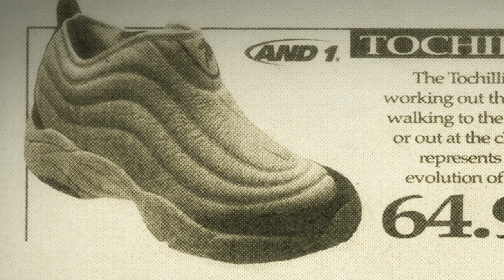Untold: The Rise and Fall of AND1 (Clip 5) | Trailer auf Deutsch | Netflix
Die vom New Yorker Streetball inspirierte und einflussreiche Marke AND1 verwandelte örtliche Legenden in internationale Ikonen. Wie kam es zu dessen Ende?

Über „Untold“, Ausgabe 2

Jeweils eine Folge pro Woche, am 16., 23. und 30. August sowie am 6. September

Die von der Kritik gelobte Serie „Untold“ kehrt mit einer zweiten Ausgabe zurück. Über vier Wochen werden in dieser Dokureihe erneut Geschichten aus der globalen Welt des Sports aus völlig neuem Blickwinkel beleuchtet. Diese Storys aus der Welt des Footballs, Basketballs, Streetballs und Segelns haben Sie so noch nie gehört, auch wenn Sie das vielleicht glauben. Jeweils einmal pro Woche erlebt das Publikum einen wichtigen Wendepunkt, von dem aus man immer tiefer in die Geschichte hinter den Schlagzeilen eintaucht und von denen hört, die dabei waren und den Mut, die Belastbarkeit, den Kummer, den Triumph, die Gewalt, die Komödie und das Pathos hinter dem Schweiß persönlich miterlebt haben. Sei es die unbekannte Geschichte einer geheimen Online-Beziehung des Football-Stars Manti Te’o, der Schiedsrichter hinter dem Wettskandal in der NBA, die unglaubliche Erfolgsgeschichte eines maroden Unternehmens, das aus Streetball ein Phänomen machte, oder der Überraschungssieg Australiens gegen die USA beim America’s Cup. Untold erkundet die Leidenschaft und die Konzentration, die notwendig ist, um ein Champion zu werden, und wie ein Triumph abseits der Arena schnell zunichtegemacht werden kann. Die Regie bei den Folgen führen Chapman Way, Maclain Way, Ryan Duffy, Tony Vainuku, Kevin Wilson Jr. und David Terry Fine.

Über „Untold: The Rise and Fall of AND1“

Weltweite Premiere am 23. August 2022

Die auf den Bolzplätzen in New York City geborene „AND1 Mixtape Tour“ brachte Streetball den Massen näher, stellte etablierte Konventionen infrage und brachte ein Außenseiterteam im Basketball ganz nach vorn. „Untold: The Rise and Fall of AND1“ erzählt die Geschichte von drei jungen Freunden, die den Traum hatten, ihren geliebten Sport bekannter zu machen, der für sie mit der Undergroundform des Streetball verbunden war. Am Ende stellten sie die gesamte milliardenschwere Basketballindustrie auf den Kopf. In verschiedenen Interviews erzählen die drei AND1-Gründer und Streetball-Legenden wie The Professor, Hot Sauce, Skip 2 My Lou, The Main Event, Shane the Dribbling Machine und viele andere von ihren Erfahrungen und dem Werdegang der Marke.

Untold: The Rise and Fall of AND1
Trailer auf Deutsch (Clip 5)
Netflix

Premiere auf Netflix am 23. August 2022

Dokumentarfilme, Business-Dokumentarfilme, Historische Dokumentationen, Sport und Fitness, Fesselnd, Provokativ, Dokumentation, Basketball, Inspirierend, Business, Film
Kevin Wilson Jr.